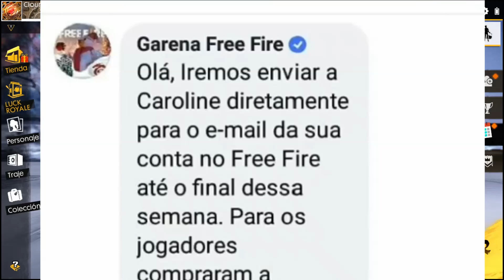COMO RECIBIR a CAROLINE AHORA en FREE FIRE // ASÍ RECIBIRÁS A CAROLINE GRATIS - TRUCO PARA RECLAMAR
COMO RECIBIR a CAROLINE AHORA en FREE FIRE // ASÍ RECIBIRÁS A CAROLINE GRATIS - TRUCO PARA RECLAMAR -- Chicos tenéis que ver este vídeo os voy a explicar como podéis recibir, canjear o reclamar a Caroline en Free Fire gratis, no os lo podéis perder Garena Free Fire nos sorprende cada día con estos regalos, podemos conseguir regalos gratis en Free Fire chicos XD

Sorteo activo chicos y lo único que tenéis que hacer para participar es estar SUSCRITOS al canal es muy sencillo y el premio es una pasada =) (reembolsar diamantes en Free Fire)

Tambien podeis pasaros por mi canal y echar un vistazo a mi contenido =)
¡TU SUSCRIPCIÓN AYUDA!